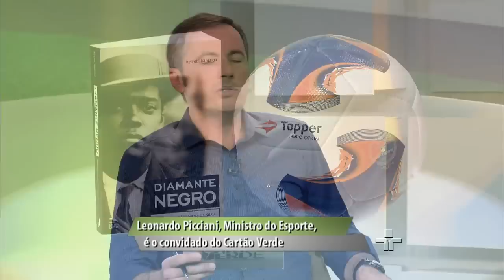Cartão Verde | Leonardo Picciani | 28/07/2016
Nesta quinta-feira (28/07)  Cartão Verde recebe o Ministro do Esporte, Leonardo Picciani.